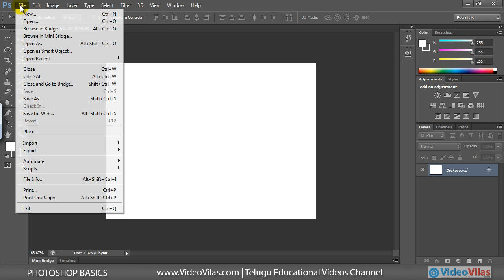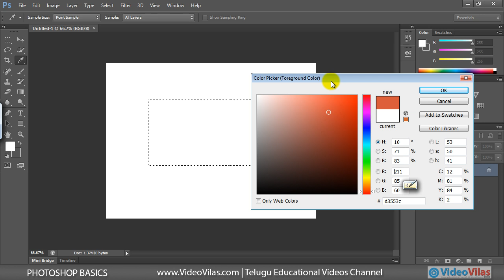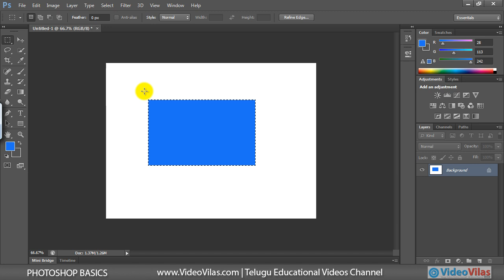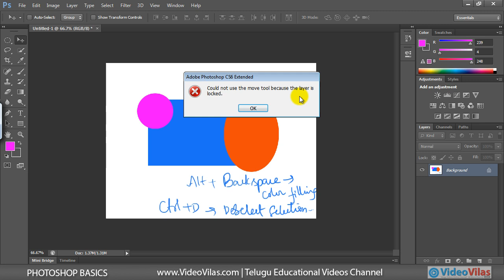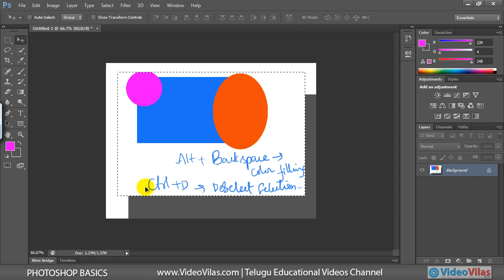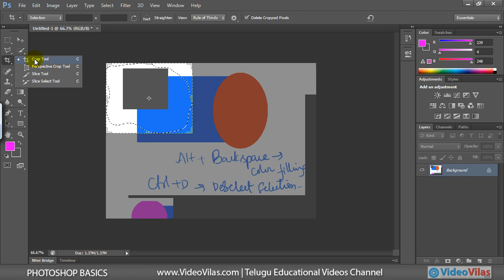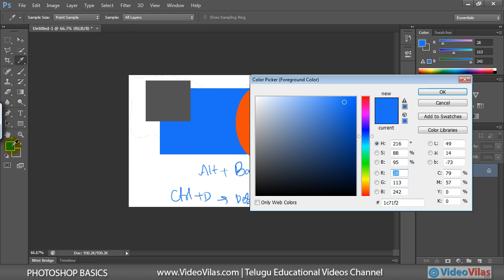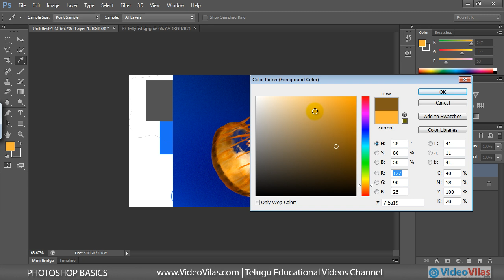Learn Photoshop CS 6 - 06 - Tools Learning (Telugu)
BEST For Multimedia & Photoshop Beginners.
Telugu Photoshop CS 6 tutorials - taught by 10 years experienced trainer.
Tools: Move Tool, Selection tools & Crop tool explained very clearly.

Happy Animation!